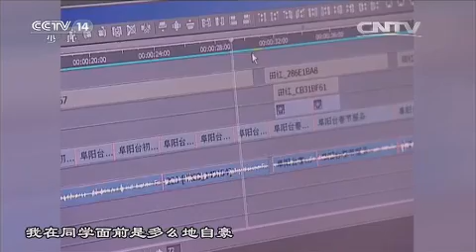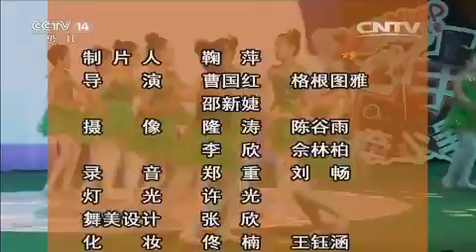20160109 大手牵小手 阜阳行（一）